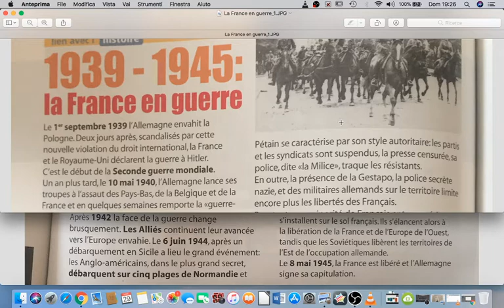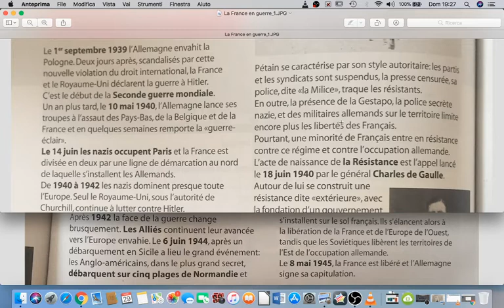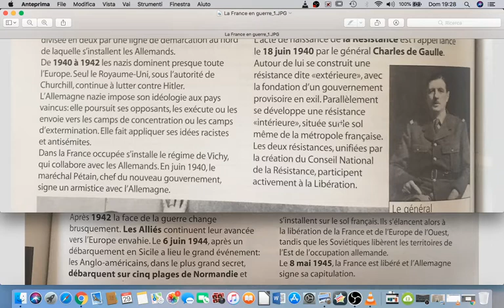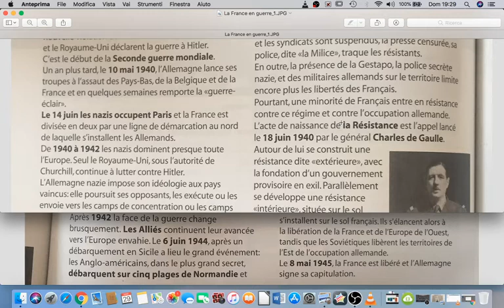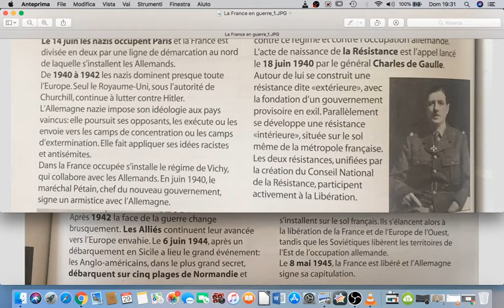La France en guerre